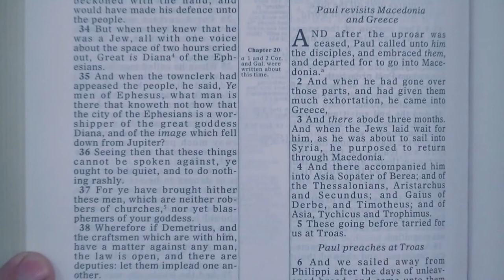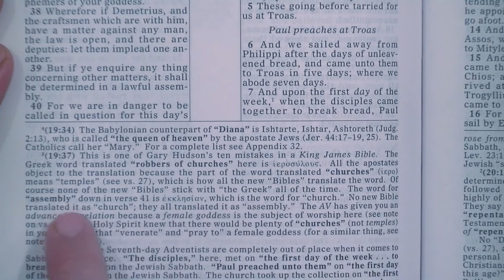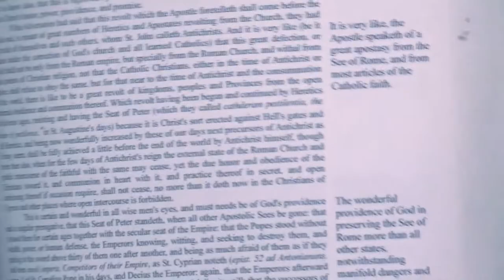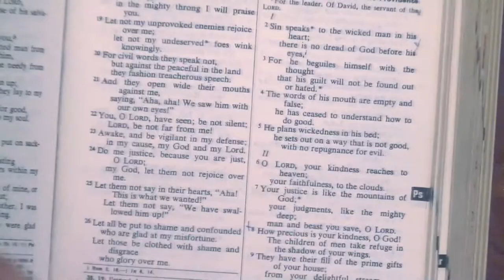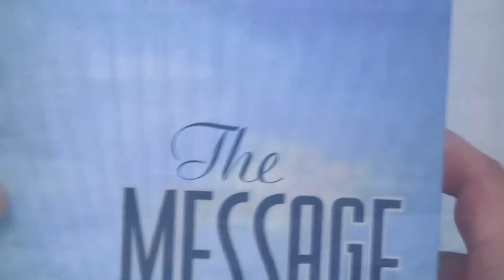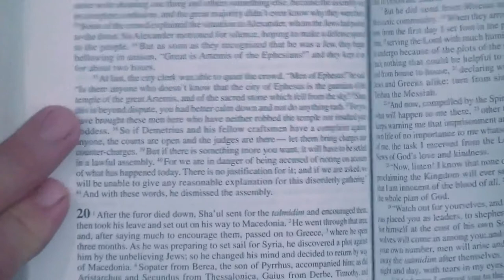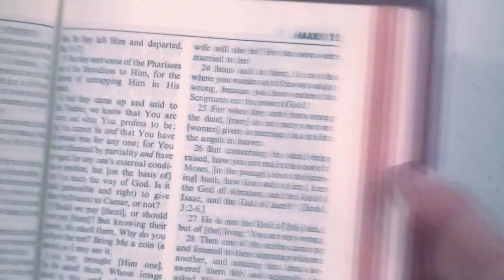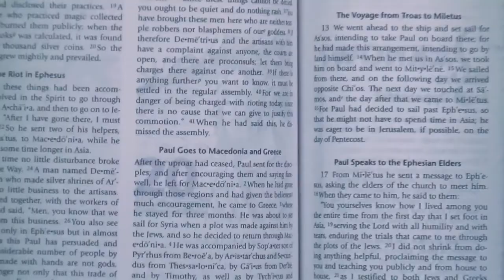PROOF That Pagans Called Their Buildings CHURCHES In The Bible!